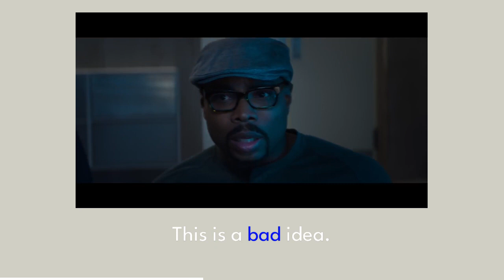Meg 2: The Trench Trailer